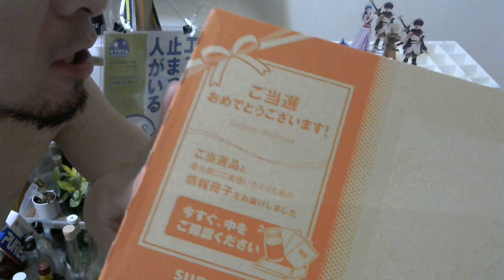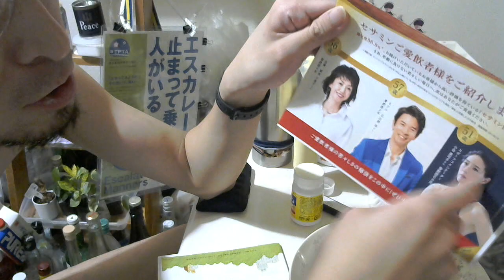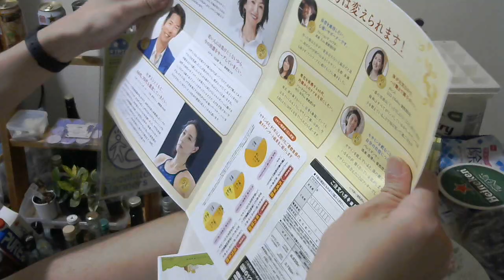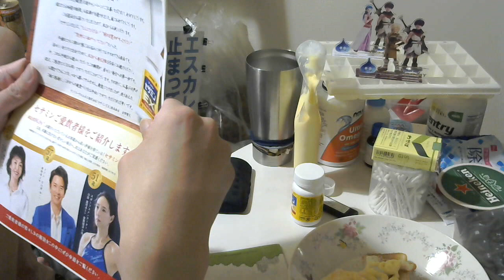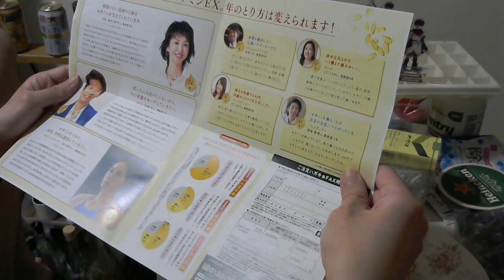サントリー セサミンＥＸ オリザプラス 試供品を試してみる。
Twitter⇒@yukkituikyasu